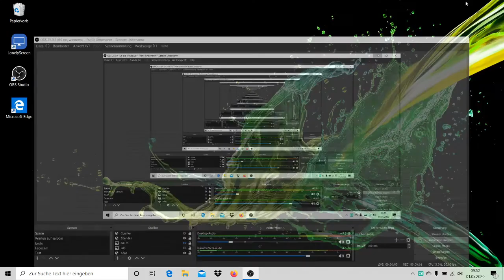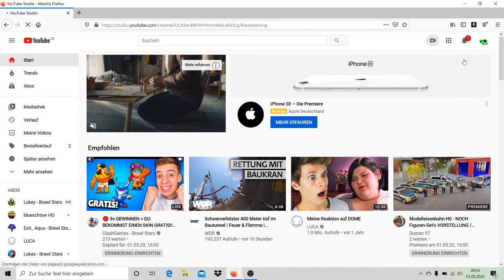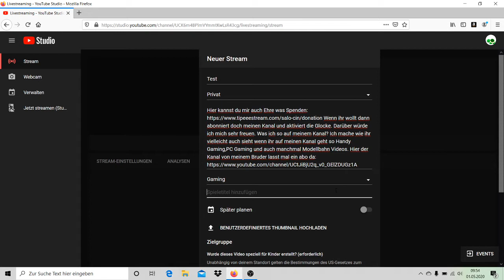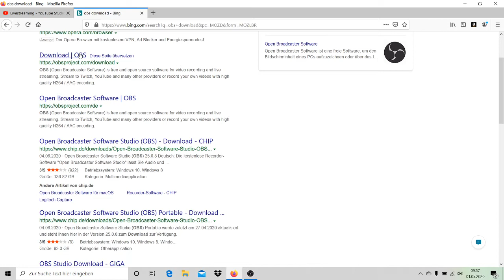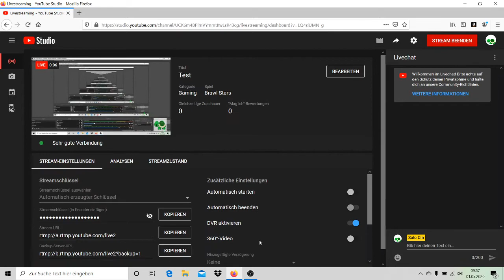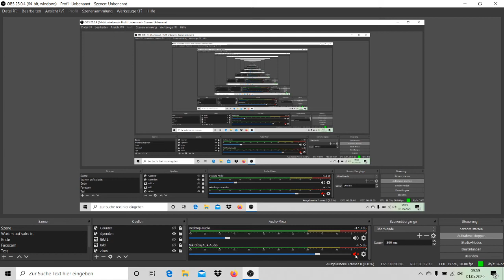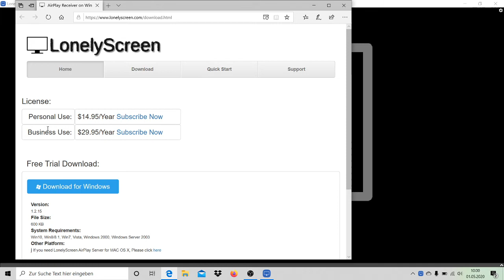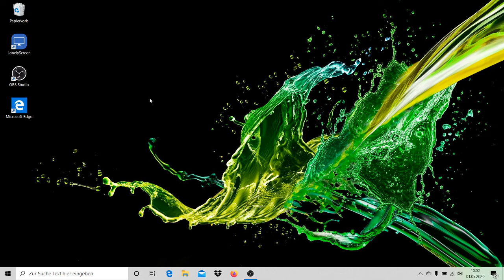Wie Streamt man? OBS tutorial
Was ich so auf meinem Kanal?
Ich mache wie ihr vielleicht auch sieht wenn ihr auf meinen Kanal geht so Handy Gaming,PC Gaming und auch manchmal Modellbahn Videos.